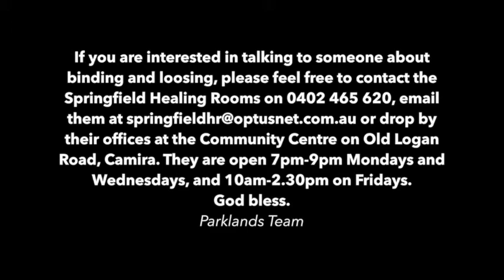Freedom Conference - Binding and Loosing